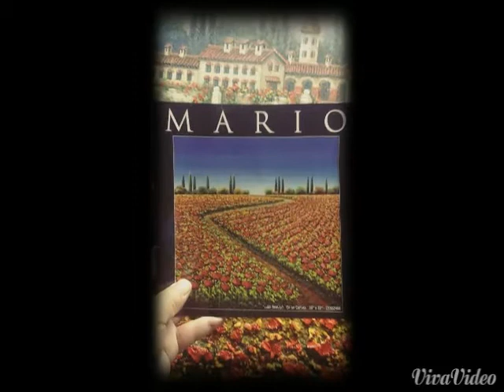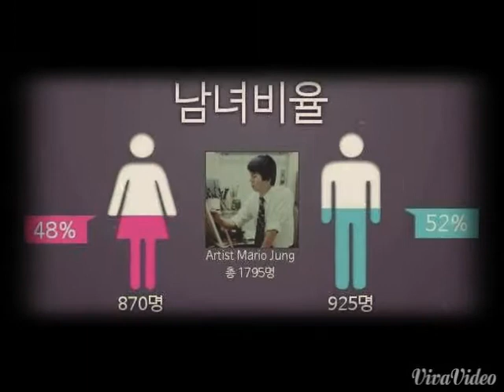artist. Mario jung